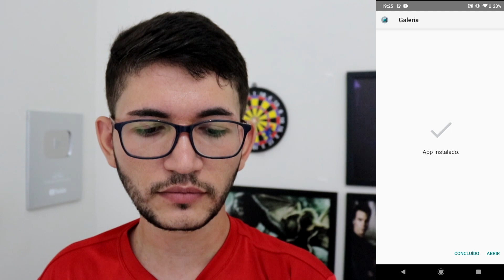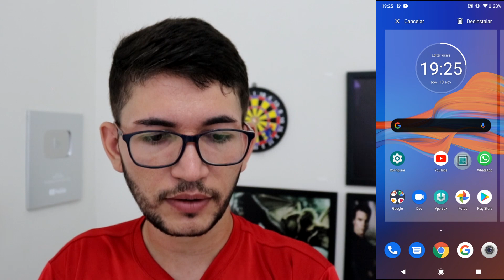Como instalar a Galeria da Motorola no Moto E6 Play e E6 Plus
Fala galera, no vídeo de hoje, vou demostrar para vocês a como instalar a Galeria da Motorola no Moto E6 Play e E6 Plus

É fato que hoje já temos mais aparelhos celulares do mundo do que pessoas então serviço é que não falta para o técnico em manutenção e conserto de aparelhos celulares, entre hoje para esta mega tendencia faça o curso mais completo do Brasil, curso online com mais de 210 aulas e 70 horas de conteúdo com direito a certificado e suporte de 3 meses pós curso.
Link para fazer a inscrição.

🔵 Se você chegou até aqui eu peço seu:

🔵 Gostei
🔵 Comenta
🔵 Favorite
🔵 Compartilha